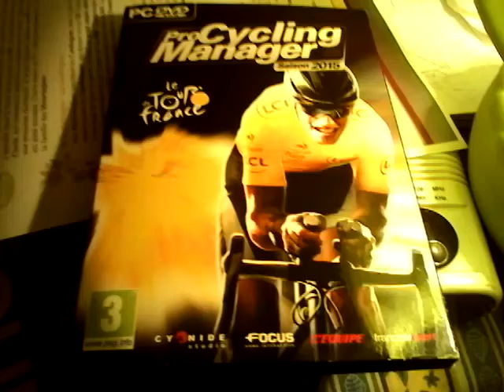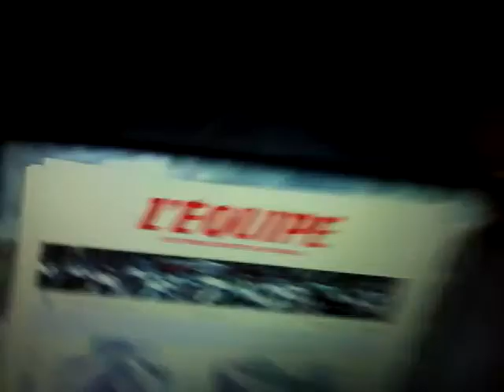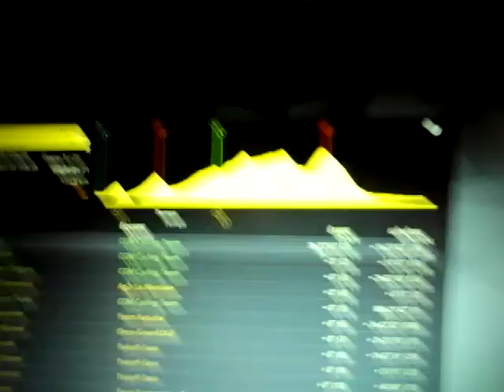Étape 21 giro d'Italie pro cycling manager 2015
Salut a tous on se retrouve pour la dernière étape du giro d'Italie